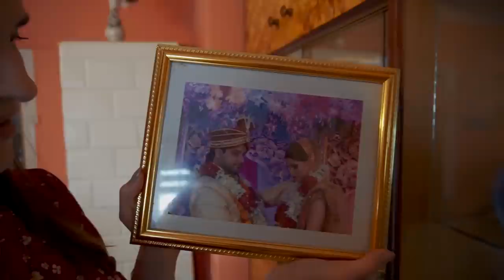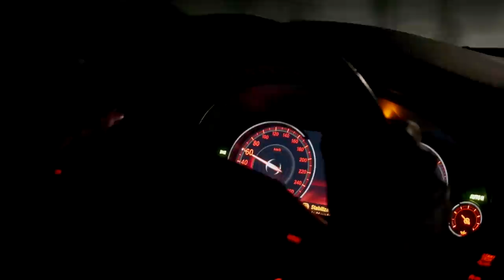Meeting Polish Grandparents | Poland Travel Series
Meeting Sylwia's grandparents is always a warm and lovely experience. Hope you like the vlog.